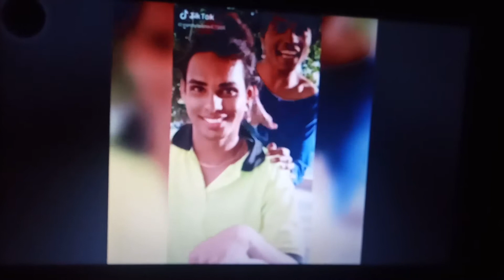Enjoying Some Funny Videos